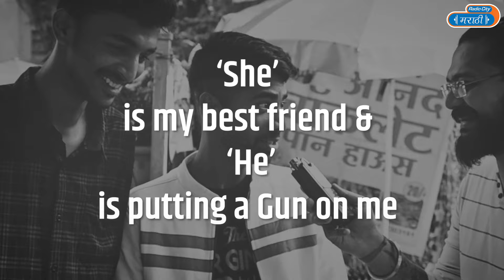Friend, Banduk and Betrayal by Besties | Sadak Se Show | RJ Sumit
RJ Sumit on the streets of Pune in another emotional episode of Sadak Se Show. In this edition, Sumit ask people about trust and betrayal by their best friends

RJ Sumit takes to the streets of Pune once again, delving into the depths of human emotions in another poignant episode of Sadak Se Show. In this installment, Sumit explores the themes of trust and betrayal as experienced by individuals in their relationships with their best friends. Engaging with the people of Pune, he seeks their personal stories and perspectives on the delicate balance between trust and betrayal within the confines of close friendships. The episode captures the raw and authentic narratives of those who have grappled with the complexities of friendship, shedding light on the profound impact of trustworthiness and the heart-wrenching sting of betrayal. Sumit's empathetic approach ensures that these emotional tales resonate with listeners, creating a powerful platform for shared experiences and reflections on the intricacies of human connections.